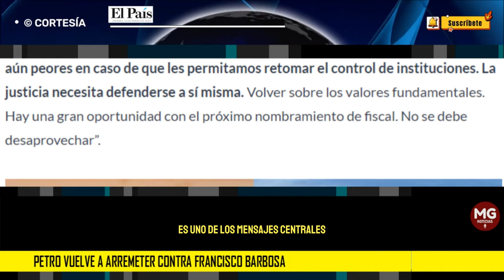URGENTE 🎯 UN NUEVO ENFRENTAMIENTO ENTRE EL PRESIDENTE PETRO Y EL FISCAL FRANCISCO BARBOSA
Petro vuelve a arremeter contra Francisco Barbosa: “Que la Fiscalía no sea utilizada más por el crimen y la corrupción”
El Presidente indicó que al ente no se le debe dar un “uso político de la justicia”.